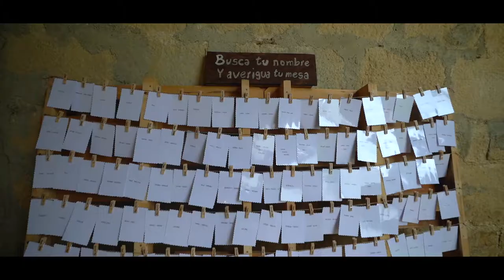CRIS ASIER TRAILER BODA